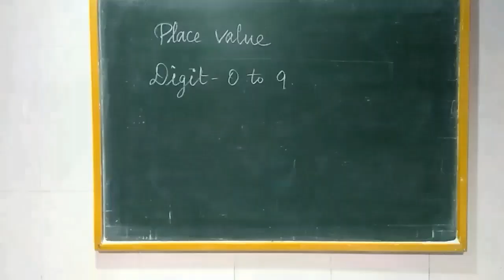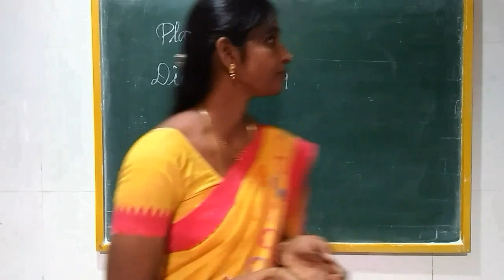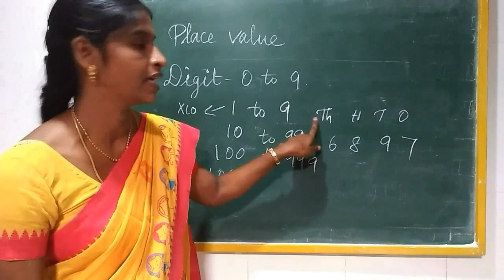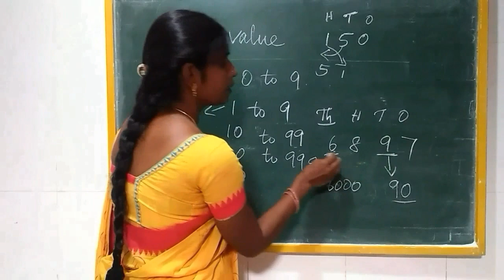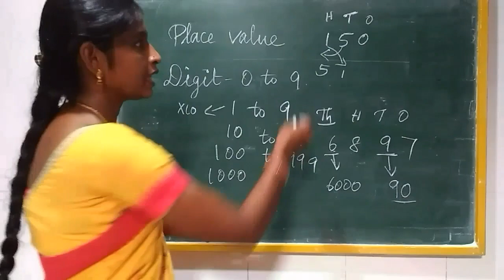Easy Kids Math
Primary Math - place value